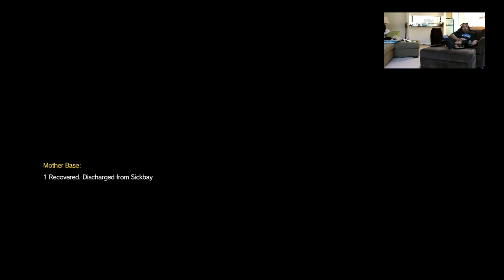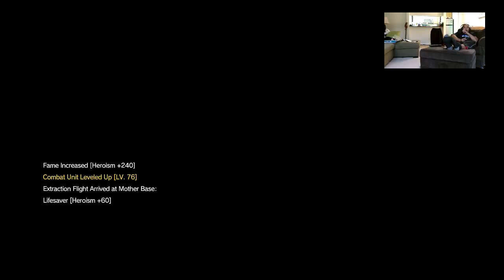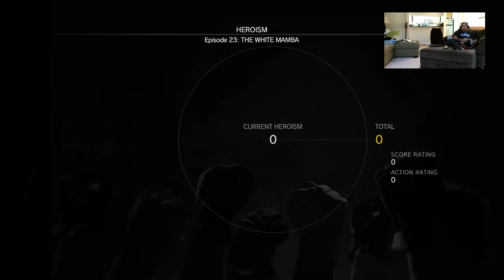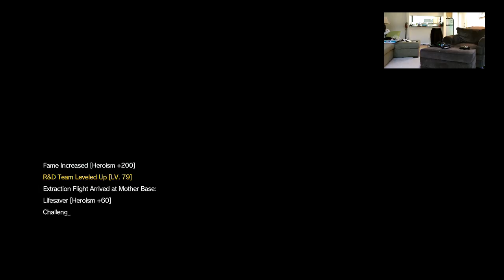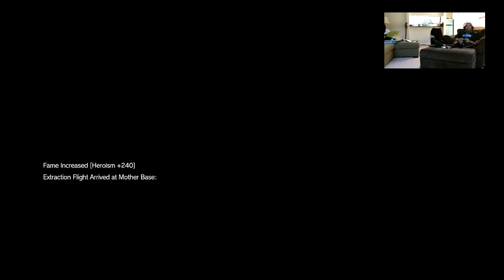Let's Play MGS 5 Part 79